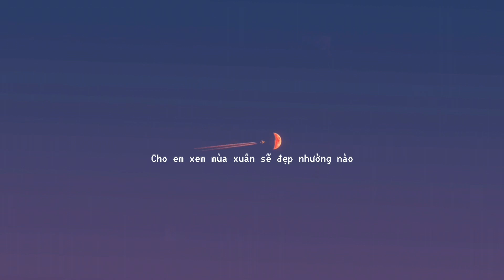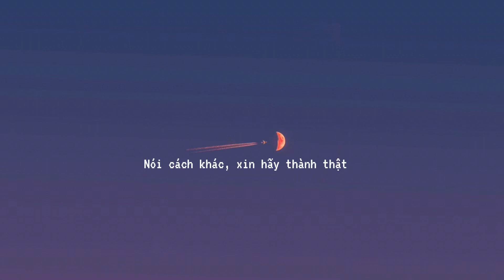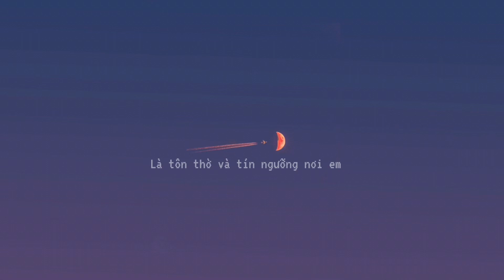[Vietsub] Fly Me To The Moon - Frank Sinatra (cover by The Macarons)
ᴀ sᴏɴɢ ʙʏ Frank Sinatra
ᴄᴏᴠᴇʀᴇᴅ ʙʏ The Macarons Project
ᴛʀᴀɴsʟᴀᴛᴇᴅ ʙʏ Lucas
ɪʟʟᴜsᴛʀᴀᴛɪᴏɴ ʙʏ Jang Dong Won

Do not take out without permission!

ʟʏʀɪᴄs:

Jupiter and Mars
In other words, hold my hand
In other words, darling, kiss me

Fill my heart with song and let me sing for ever more

You are all I long for, all I worship and adore